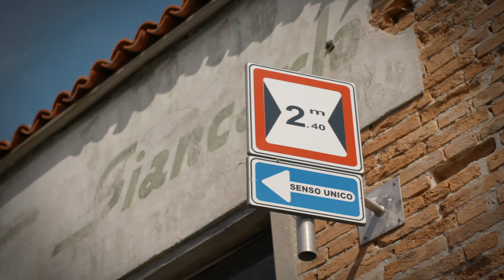【BMW】THE ALL-NEW BMW 8 SERIES. TVCMメイキング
ニューBMW 8シリーズ。話題のTVCMのメイキングを公開。
歴史ある美しい水の都、ヴェネチアを舞台に少年とBMWが織りなすストーリー。水の上を走らせる前代未聞のプロジェクトとなった今回のTVCM。是非動画をご覧ください。